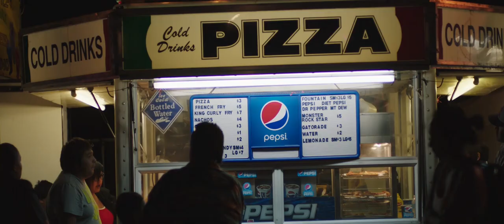Swift Current: A Native American Cowboy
Swift Current: A Native American Cowboy  2018
Thilo Gundelach
05:30
German filmmaker Thilo Gundelach travels to northwest Montana to profile Swift Current, a member of Amskapi Pikuni (Blackfeet) Nation who maintains an intimate connection with “the old ways” of his culture through rodeo bronc riding.